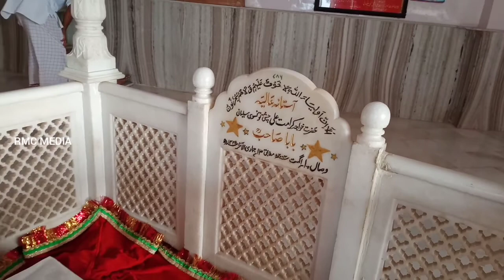part 8.ഖാജാതങ്ങൾ ഇബാദത്ത് ചെയ്ത ഗുഹ qajaa chilla/അജ്മീർ യാത്ര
qaja chilla
ഖാജാ തങ്ങൾ ഇബാദത് ചെയ്ത ഗുഹ